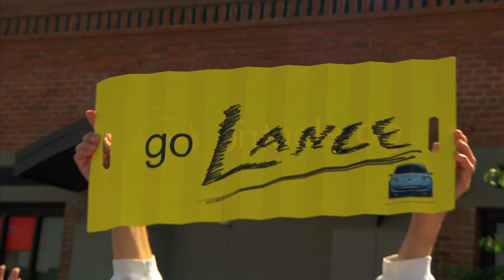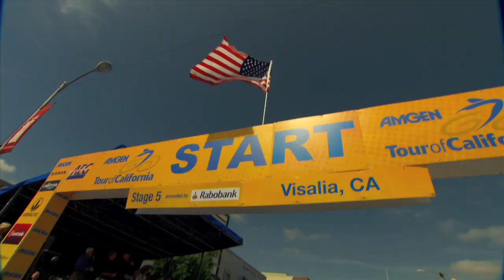A Look Inside the Tour Of California: Stage 5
Lance Armstrong, Johan Bruyneel, and Team RadioShack specialist Allen Lim react to Floyd Landis' accusations before Stage 5 of the Tour of California. Later, Lance is crashed out and Peter Sagan steps up. For more videos and blogs from Lance and his team